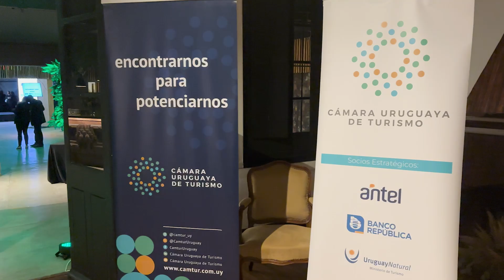Presentación DMT 2024 y mensaje del Secretario General de ONU Turismo